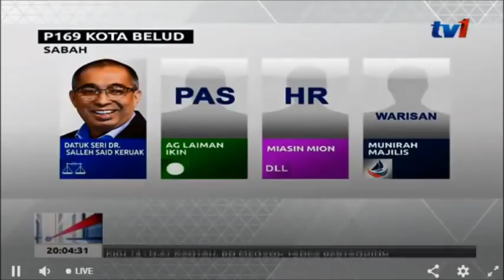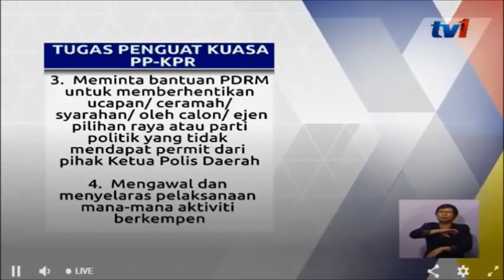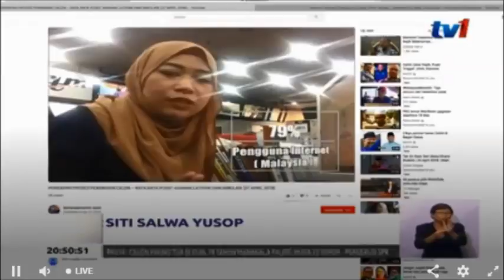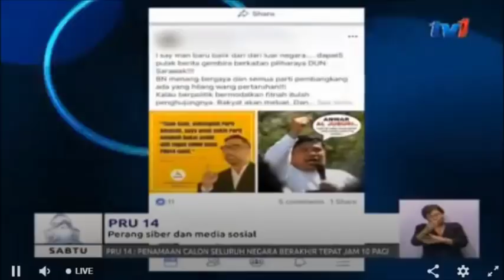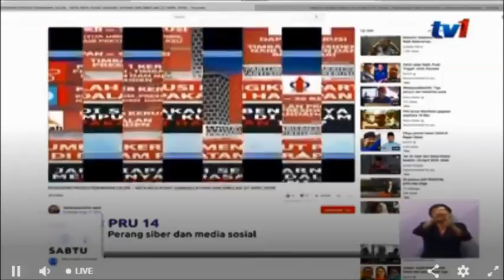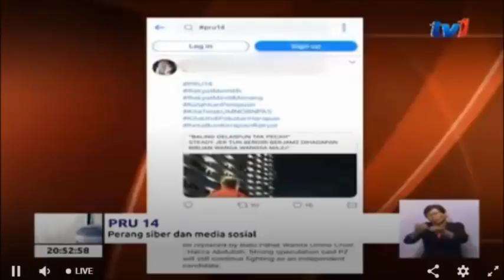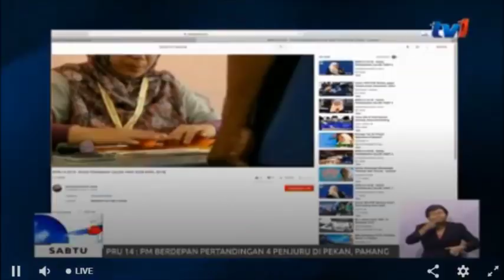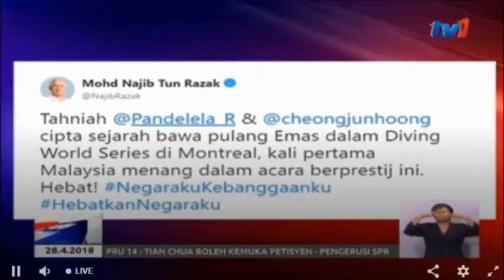N8 [28 APRIL 2018]